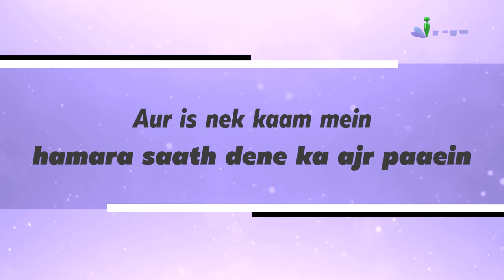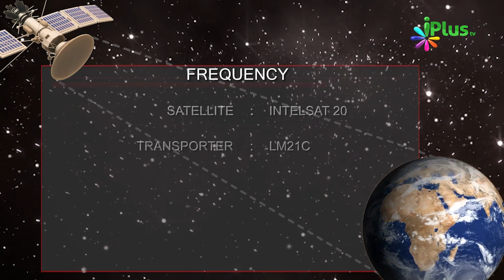Ek Bahot Common Sense Waali Baat iPlus TV Ke Baare Mein by Shaikh Shamim Fauzi